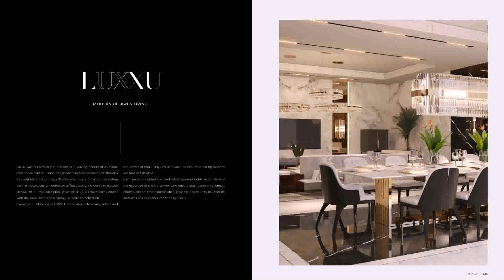Interior Design Ideas For Living Room 2022